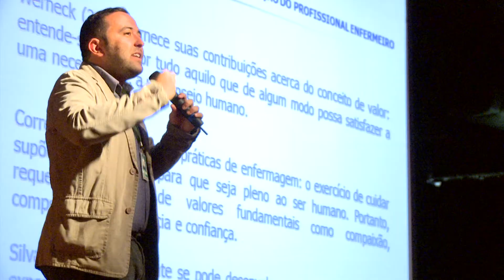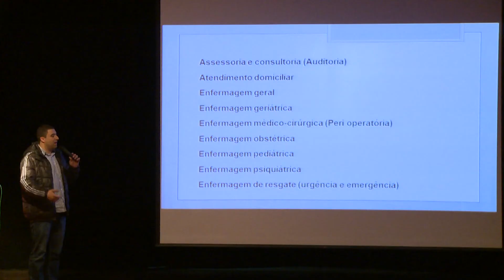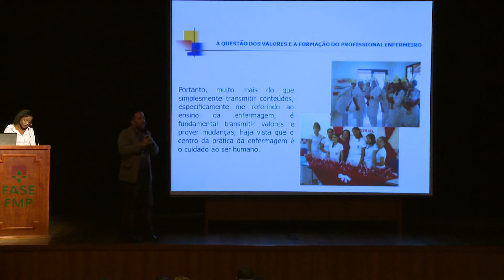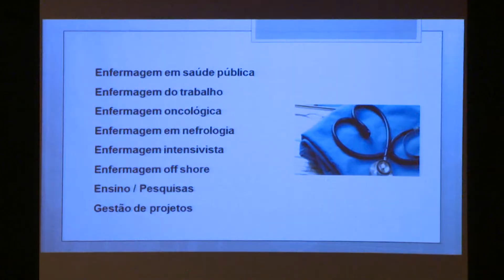Minuto Fase - Seminário de Enfermagem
Com o foco nas novas áreas do mercado de trabalho, o oitavo Seminário de Enfermagem da FMP/Fase reuniu 200 alunos que buscam traspor os conhecimentos da sala de aula. O episódio mostra o evento, que foi organizado pelo diretório acadêmico de enfermagem e proporcionou aos graduandos a oportunidade de agregar novas experiências em sua formação.